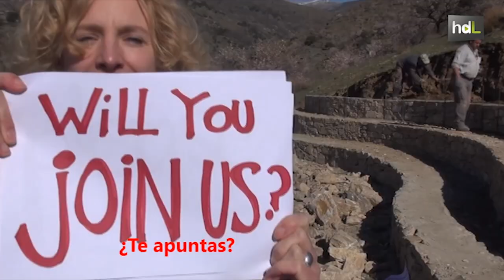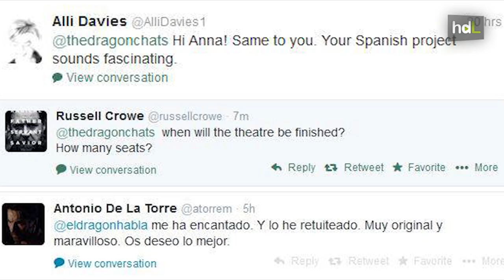HDL Butacas a cambios de tuits: el micromecenazgo de los vecinos de Laroles para levantar un teatro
'Un teatro entre todos' es el proyecto colectivo del pueblo de Laroles, en el corazón de la Alpujarra granadina, con el que los propios vecinos están convirtiendo una antigua era de trillar en desuso en un anfieatro al aire libre. De Russell Crowe y Leonard Cohen ya lo han conseguido y, por eso, dos de sus asientos llevarán su nombre.